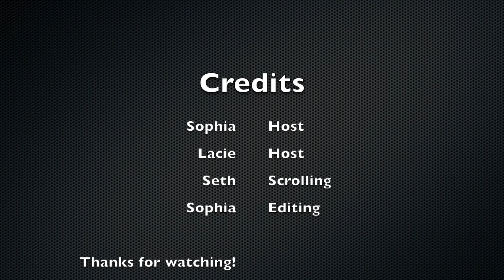26 Oct 21